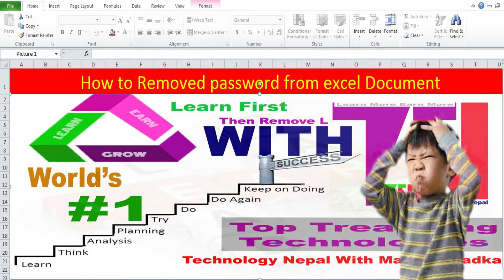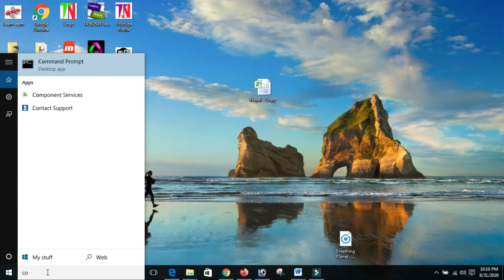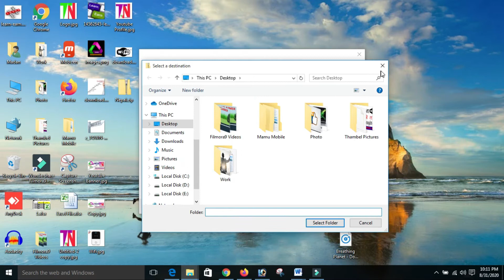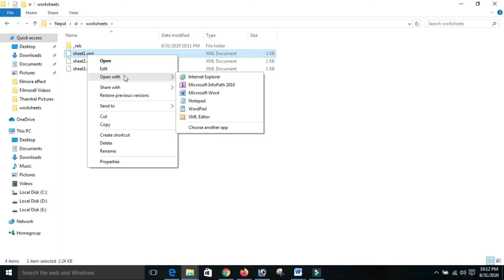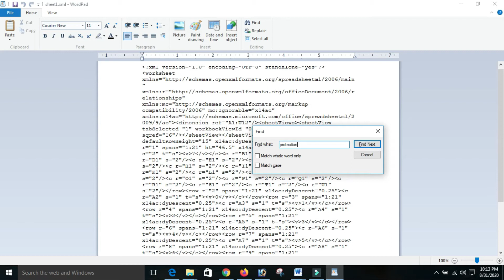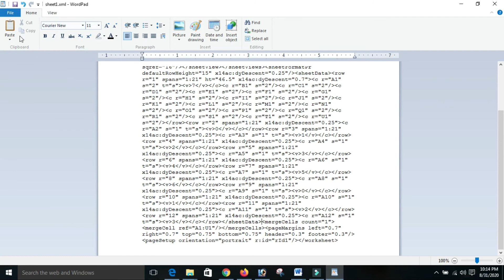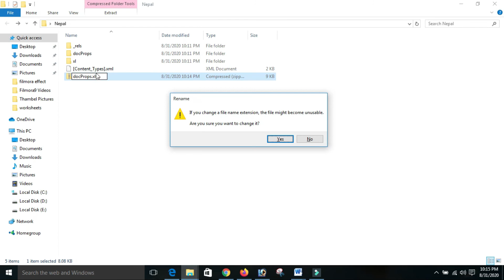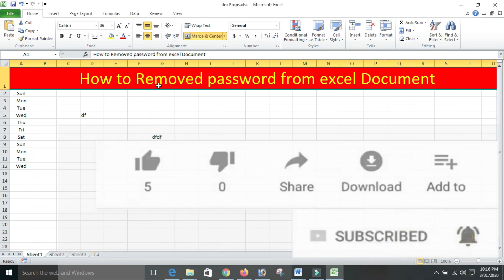How to UnProtect Excel sheet without knowing password In Nepali If Forgot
How to UnProtect Excel sheet without knowing password [If Forgot] 2007 | 2010 | 2016 | 2013 how to open password protected excel file [sheet]  Here is Easy Steps to UnProtect Excel sheet if you forgot the password in Nepali. You can easily crack hack remove password from ms excel documents [sheet] workbook if you forgot the password . you can easily unlock excel sheet without password, How to unlock open password protected excel worksheet in Nepali.